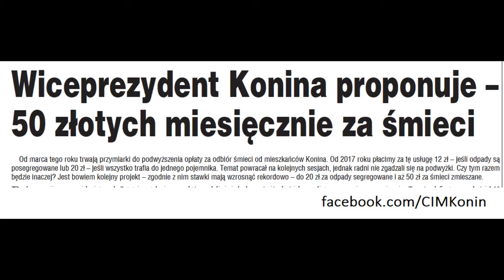PODWYŻKA OPŁATY za ŚMIECI radny ZAPRASZA na posiedzenia RADY MIASTA